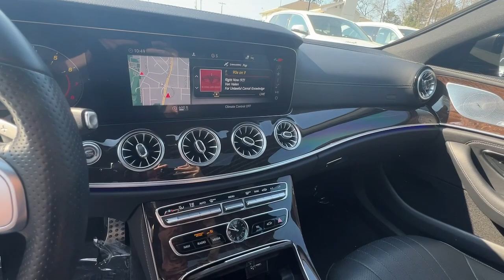2020 Mercedes-Benz CLS Marietta, Powers Park, Fair Oaks, East Cobb, Sandy Plains 6282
Iridium Silver Metallic Used 2020 Mercedes-Benz CLS CLS 450 available in Marietta GA at Malones Automotive. Servicing the Marietta, Powers Park, Fair Oaks, East Cobb, Sandy Plains, GA area.

Malones Automotive
1827 Lower Roswell Rd

MSRP $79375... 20 AMG Wheels... AMG Line Package... Premium Package... Parking Assist Package... Heads-Up Display... Power Moonroof... Parktronic... Navigation System... Burmester Surround Sound... Surround View Camera... Heated Front Seats... Ventilated Front Seats... Remote Keyless Entry... Apple CarPlay & Android Auto... brbrBluetooth... Nationwide Shipping Available 12.3 Digital Instrument Cluster 13 Speakers 3-Spoke Nappa Leather Multifunction Steering Wheel 4-Wheel Disc Brakes ABS brakes Active Parking Assist Air Conditioning AM/FM radio AMG Floor Mats AMG Line AMG Line Exterior Package Code AMG Line Interior Package Code Apple CarPlay/Android Auto Auto tilt-away steering wheel Auto-dimming door mirrors Auto-dimming Rear-View mirror Automatic temperature control Black Headliner Brake assist Bumpers: body-color Burmester Surround Sound System Child-Seat-Sensing Airbag Compass Delay-off headlights designo Manufaktur Interior Styling Package Driver door bin Driver vanity mirror Dual front impact airbags Dual front side impact airbags Electronic Stability Control Emergency communication system: eCall Emergency System Exterior Parking Camera Rear Four wheel independent suspension Front anti-roll bar Front Bucket Seats Front Center Armrest Front dual zone A/C Front reading lights Fully automatic headlights Garage door transmitter: Homelink Genuine wood console insert Genuine wood dashboard insert Genuine wood door panel insert Heated & Active Ventilated Front Seats Heated door mirrors Heated front seats Heated Power Front Bucket Seats Illuminated entry Inductive Wireless Charging w/NFC Pairing Knee airbag Leather Upholstery Low tire pressure warning Memory seat Multi-Function Sports Steering Wheel w/Flat Bottom Navigation System Occupant sensing airbag Outside temperature display Overhead airbag Overhead console Panic alarm Parking Assist Code Parking Assist Package Passenger door bin Passenger vanity mirror Power door mirrors Power driver seat Power moonroof Power passenger seat Power steering Power windows Premium Package Radio data system Radio: COMAND Navigation System Rain sensing wipers Rear anti-roll bar Rear reading lights Rear seat center armrest Rear window defroster Remote keyless entry Security system SiriusXM Radio Speed control Speed-sensing steering Speed-Sensitive Wipers Split folding rear seat Steering wheel memory Steering wheel mounted audio controls Surround View System Tachometer Telescoping steering wheel Tilt steering wheel Traction control Trip computer Turn signal indicator mirrors Variably intermittent wipers Wheels: 20 AMG Multi-Spoke.brbrbr24/31 City/Highway MPGbrbrSee our Website for the Original Window Sticker w/ the Factory Options!brbrCHECK OUT MALONES ONLINE REPUTATION... A+ BBB RATING!! CARFAX CERTIFIED...All our cars are aggressively computer priced for a Quick Easy and Pressure Free Sale. Please come in and see how easy it is to do business at Malones Automotive. Powertrain Warranty and Great Finance Rates...